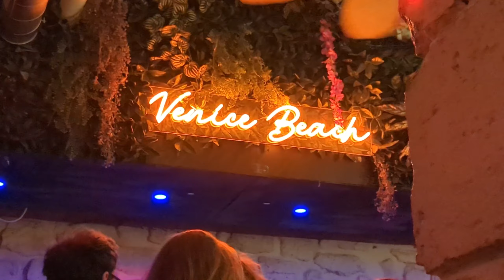Story Time: l'alcool et moi... (Ju' sans Isa')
Aujourd'hui, je vous parle de ma "relation" avec l'alcool. En bon breton que je suis, vous vous imaginez sans doute quelque chose... mais il n'est pas bon d'avoir des aprioris. Vous allez comprendre ce que je veux dire par là. 😜 Allez, bon visionnage.

Et pour toujours plus de contenus amoureux, suivez-nous aussi sur Instagram

On se dit à demain ! 😉

Titre:  Essaouira
Auteur: Amine Maxwell

Titre:  Deflector
Auteur: Ghostrifter